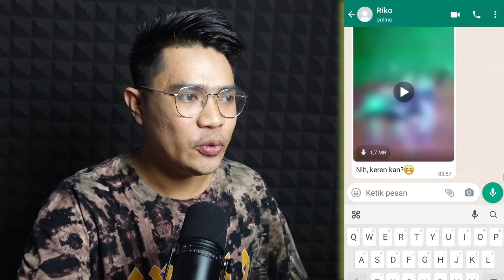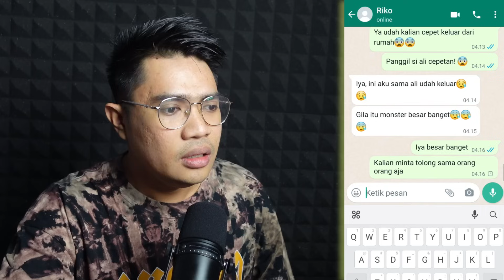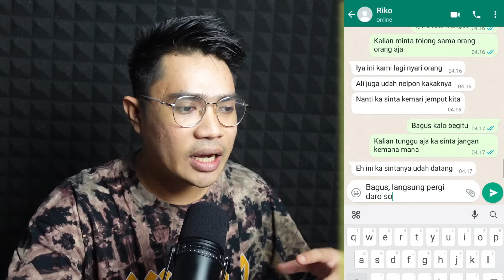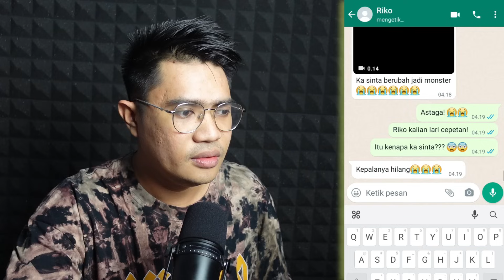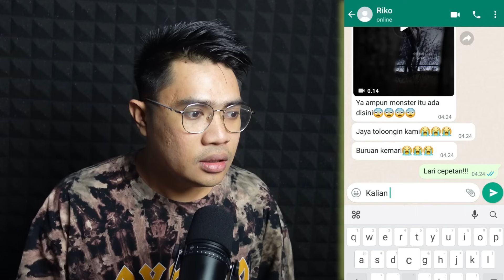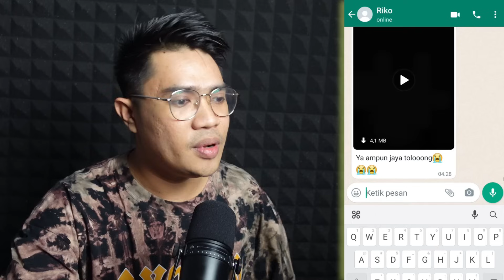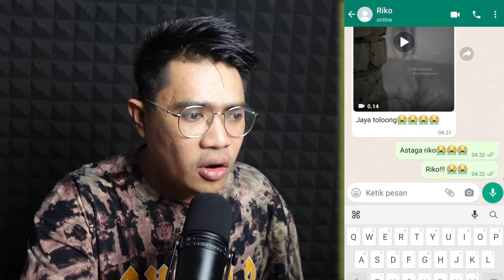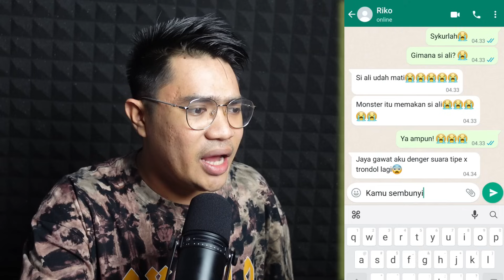BAHAYA! JANGAN BERMAIN TIPE-X TRONDOL!!!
PERHATIAN!

Jangan lupa subscribes:

Channel 1: @arfandimko

Channel 2: @xxxifirmine